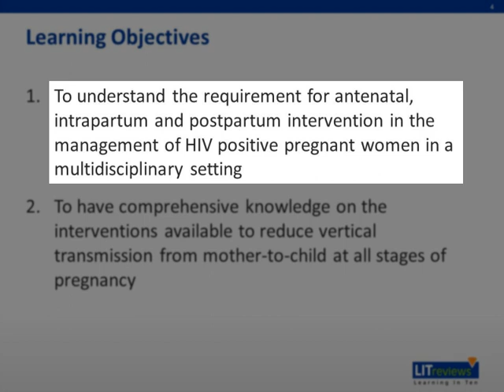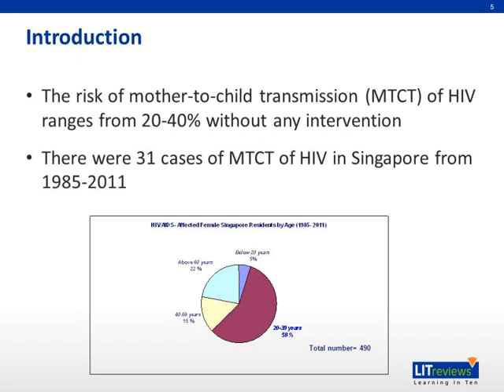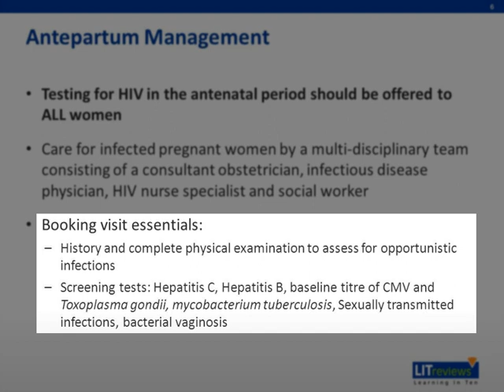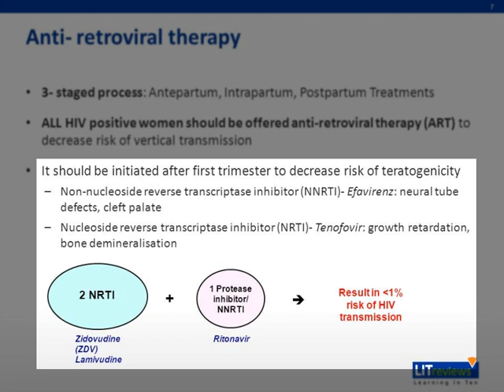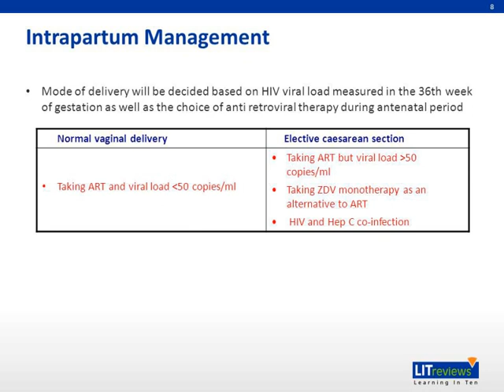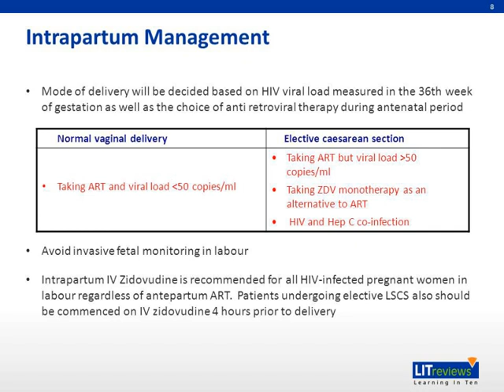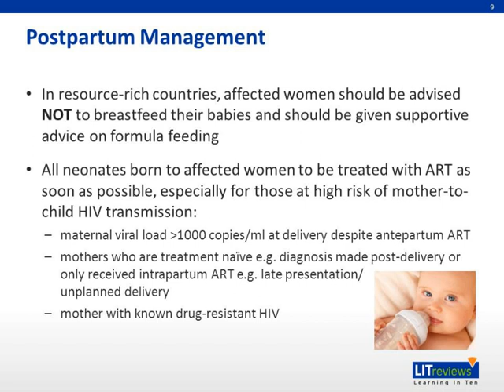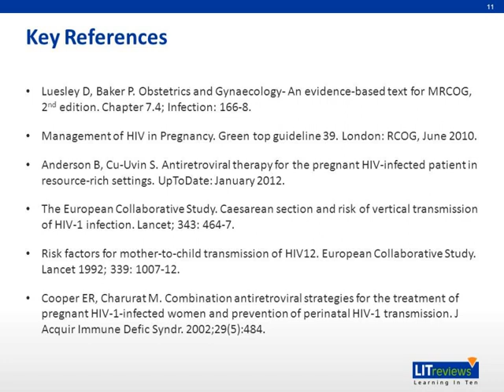Management of HIV in Pregnancy